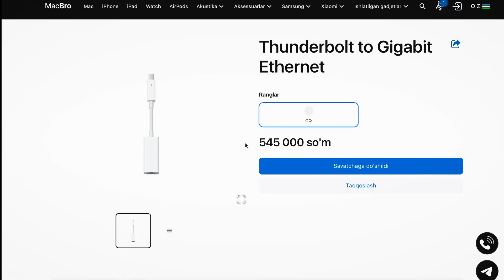MacBrodan tez va oson xarid!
Hojiga zaryadlovchi qurilma kerak!

🙇‍♂️ O'ylab ko'rib, MacBro rasmiy sahifasidan buyurtma berishga qaror qildi. Qarasa, xarid bor yo'g'i bir necha qadamda amalga oshar ekan.

1-qadam. MacBro saytiga kirib, Aksessuarlar bo'limidan zaryadlovchi qurilmalar qismini tanlab, assortiment bilan tanishib chiqdi.

2-qadam. Tanlagan zaryadlovchi qurilmasini savatchaga solib, buyurtmani rasmiylashtirdi.

3-qadam. To'lovni amalga oshirdi, xarid "naqd". lekin havoning sovug'ida uydan chiqqisi kelmay, "express yetkazib berish" xizmatidan foydalanib, 1 soat ichida quvvatlovchini qo'liga oldi.

😎 Hoji MacBro'ni yaxshi ko'radi!

⚡️ Быстро и легко с MacBro!

Ходжи нужно зарядное устройство!

🙇‍♂️ Поразмыслив, решил заказать с официального сайта MacBro . Оказывается, покупка осуществляется всего за несколько шагов.

Шаг 1. Зайдя на сайт MacBro, он выбрал из раздела «Аксессуары»  зарядные устройства и ознакомился с ассортиментом.

Шаг 2. Он поместил зарядное устройство в корзину и оформил заказ.

Шаг 3. Cовершил покупку, но не желая выходить из дома в холодную погоду, воспользовался службой «экспресс-доставки» и получил зарядное устройство всего за час.

😎 Ходжи любит MacBro!